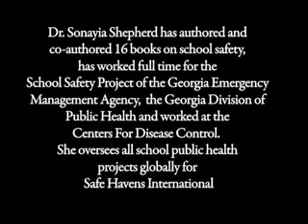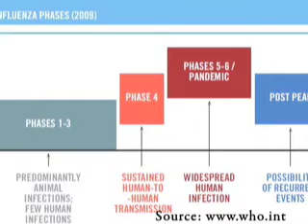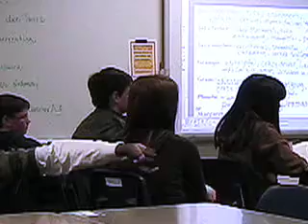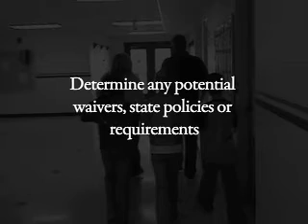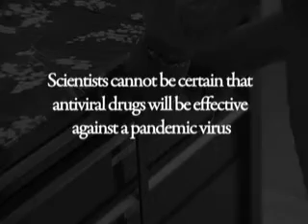H1N1 Influenza (Swine Flu) Pandemic Recommendations - Safe Havens International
Unique precautions that schools should take to limit exposure and keep everyone healthy during the Swine Flu Pandemic. Dr. Sonayia Shepherd - Chief Executive Officer, Safe Havens International.

For more information about the H1N1 Influenza (Swine Flu) Pandemic please